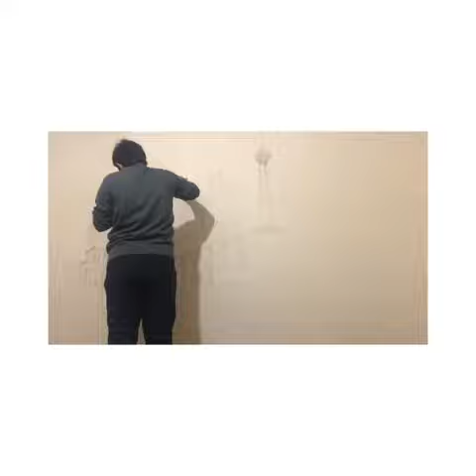Iran attractive sites on the hostel wall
Traditional room (private room):
You can see how the paintings are created by the artist on the wall.
Artist: memaaronline ...